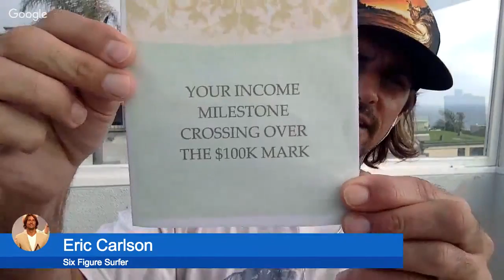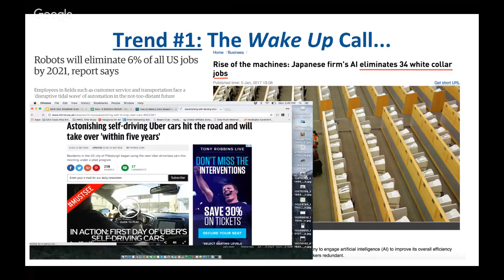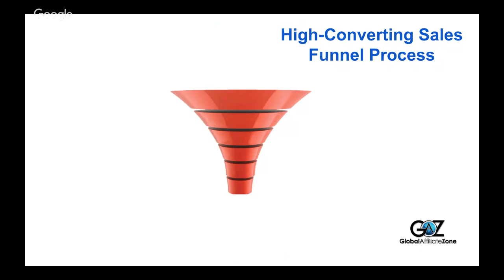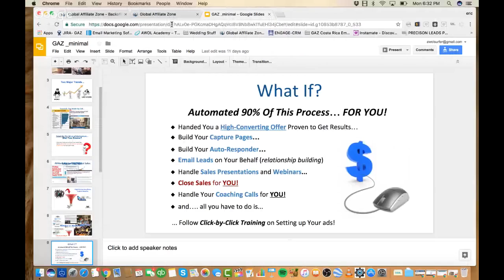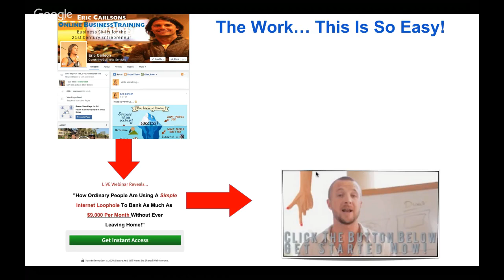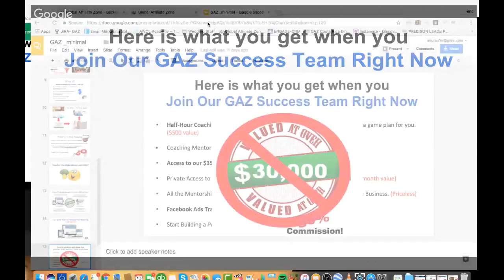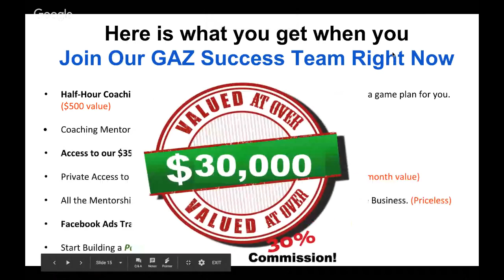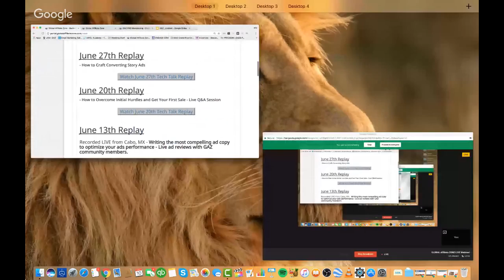GLOBAL Affiliate ZONE LIVE Webinar!